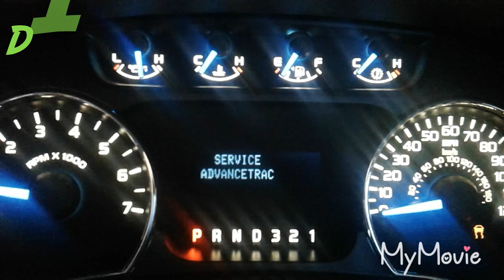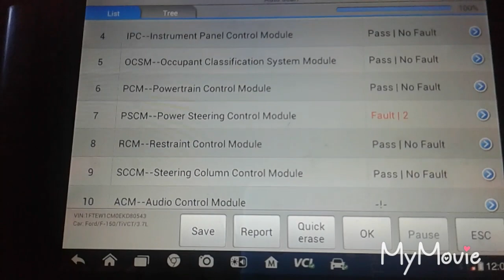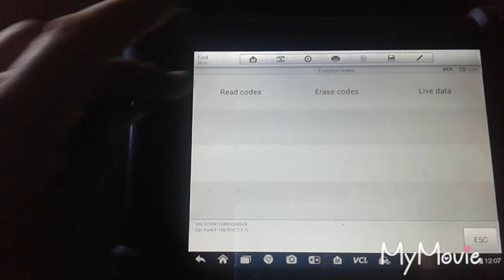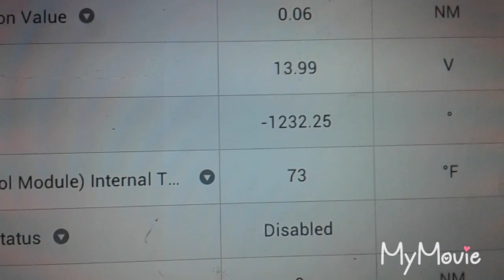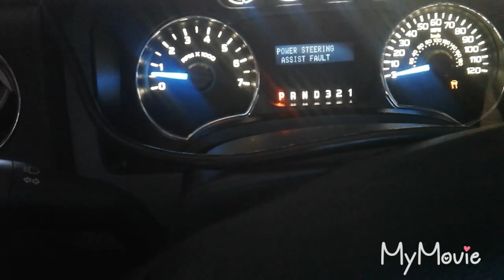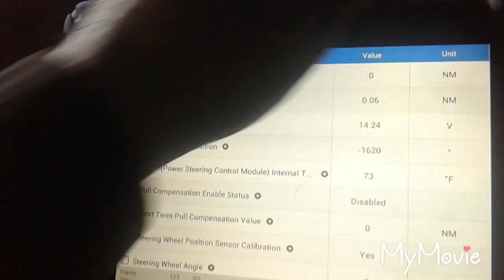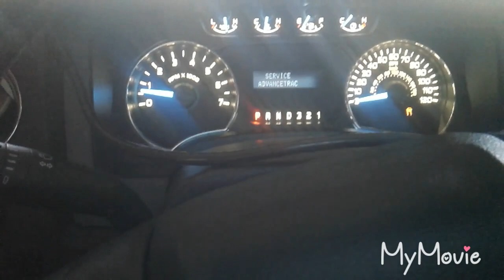Dirección Asistida Eléctrica, EPS, FORD 2006 a 2014,direcion,elrctrica,